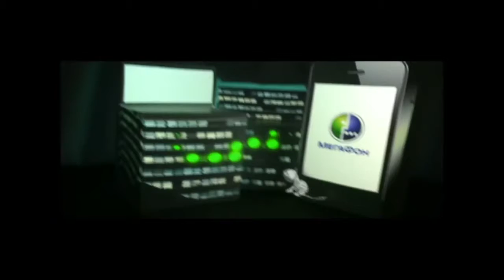Большие игры МегаФон 3D mapping